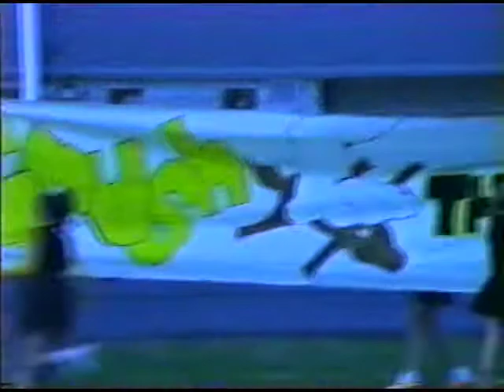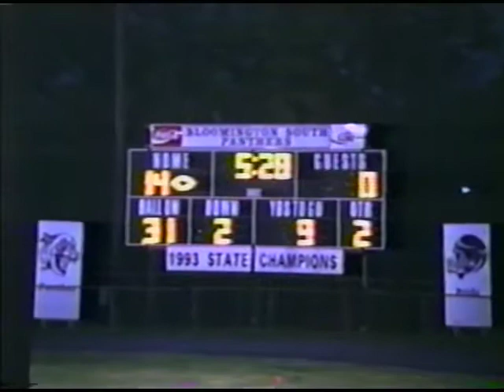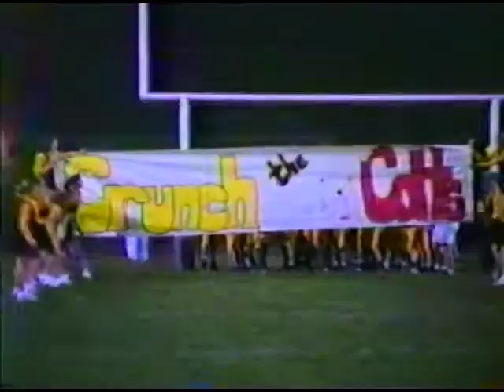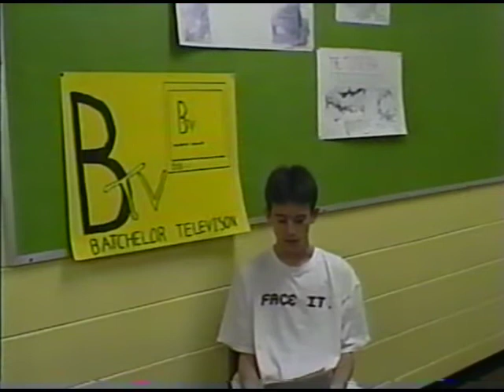B TV 1995 Spirit Week pt 2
This is the second half of Batchelor Middle School's B-TV program's first ever broadcast - Spirit Week 1995. This includes the tailgate party and the football games.